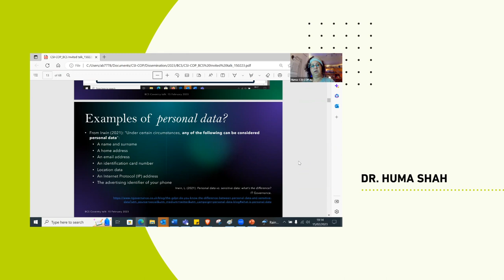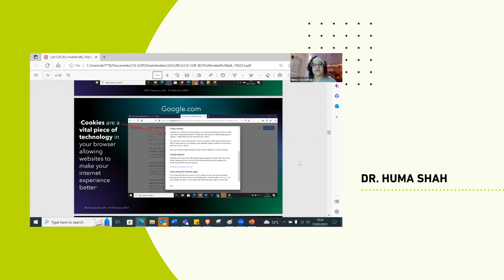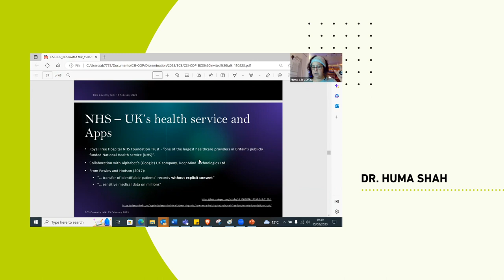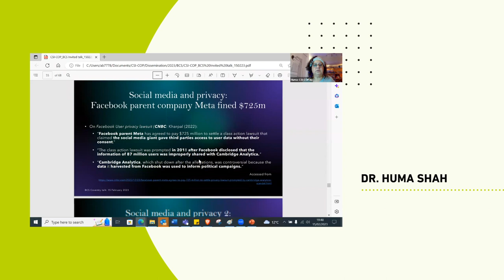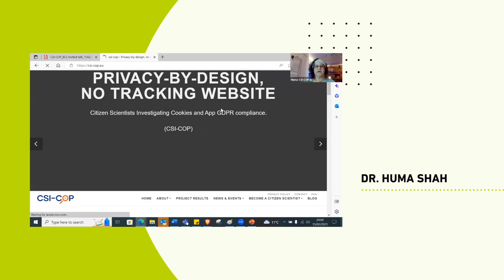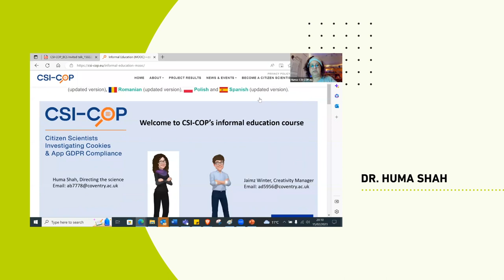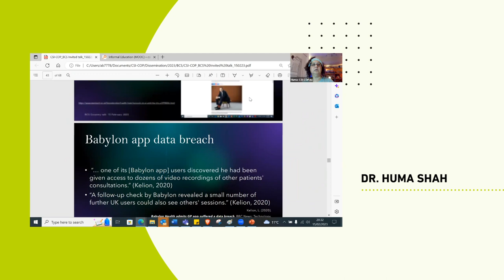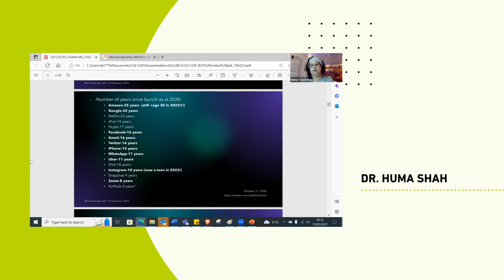CSI-COP – Your right to privacy online - Coventry branch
With so much of AI artefacts, programmes, tools and technologies raising concerns, how much of AI and algorithms underpinning the online world is designed with data-privacy and data ethics as a development philosophy? This guest lecture aims to deliver a ‘Your Right to Privacy Online’ tutorial developed as a free informal education resource from an EU funded project, CSI-COP, concerned with fundamental AI ethics: extent of online tracking.